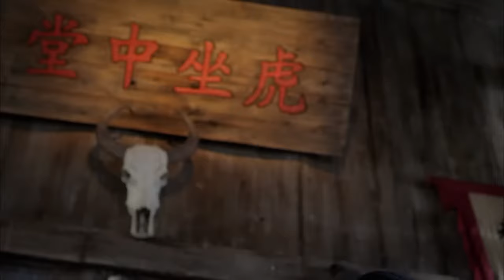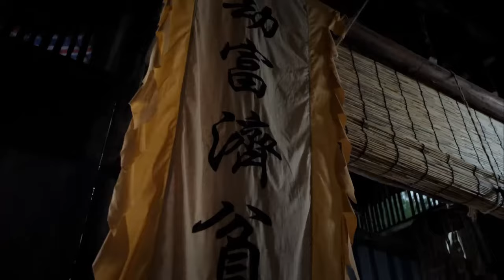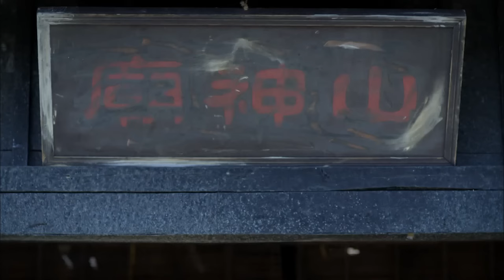【抗日電影】功夫小子百步穿楊，射落蘋果讓山寨衆人拜服#神槍手#抗戰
LR GG